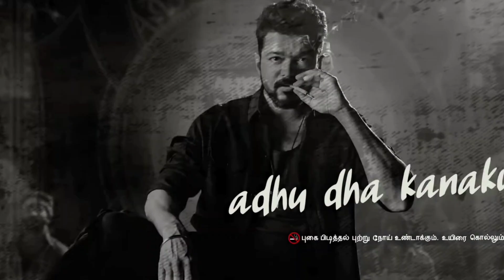பாடல் வெளியான 24 மணி நேரத்தில் அதிக பார்வை (views) பெற்ற பாடல்கள்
Fans waiting for song. Fans more exciting and get more hyped for some songs. specially big actors of Tamil cinema Thalapathy Vijay, Thala Ajith Kumar, superstar Rajinikanth, Ulakanayakan Kamal Hassan, surya , Vikram etc. In this vedio we are going to see most viewed songs in 24 hours